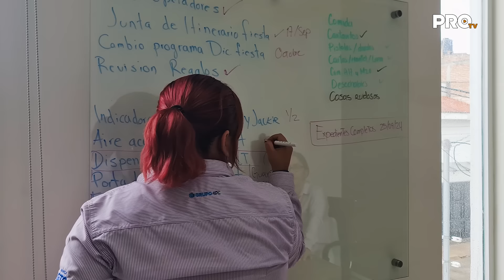Grupo 4PL | Especial Cruzando Fronteras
Con más de 18 años de trayectoria, Grupo 4PL ha demostrado su capacidad para adaptarse a las necesidades específicas de cada cliente. Gracias a su amplia gama de servicios, que incluye transporte, almacenamiento y forwarder internacional, ofrece soluciones logísticas personalizadas y eficientes.